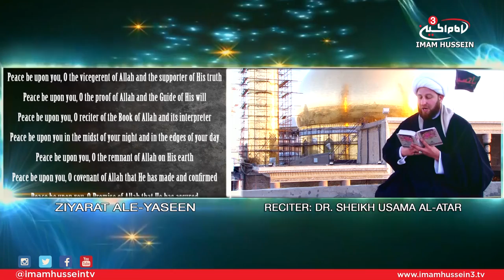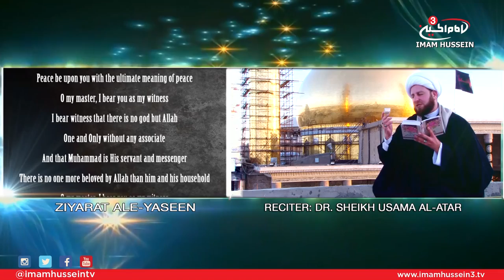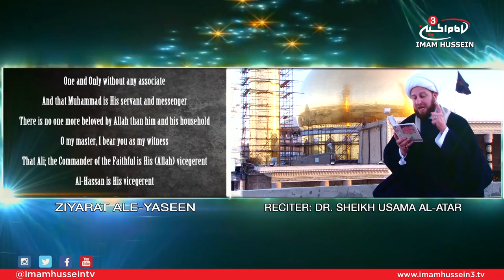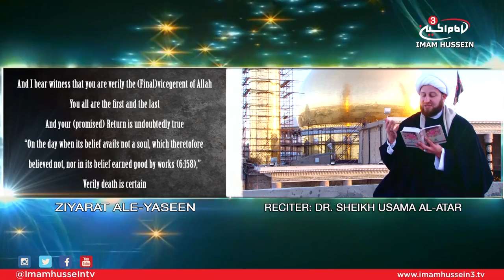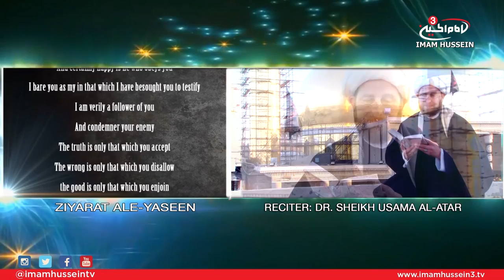Ziyarat Ale-Yaseen - Sheikh Usama Al-Attar ✔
Ziyarat Ale-Yaseen is one of the most important Ziyaras reported by Imam Al-Mahdi, may Allah hasten his reappearance. According to numerous tradition in Mafatih Al-Jinnan (Keys to Paradise), it is actually considered as a Hadith Qudsi. It is also mentioned that this Ziyarah is named after the Purified Household of Prophet Muhammad, Peace Be Upon Them. Beside its superb beauty, one of the interesting points about this Ziyarah is that, in it, we confess all the central beliefs one by one.

***This Ziyarah is also recommended to be recited to obtain relief from oppression and misfortune.

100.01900